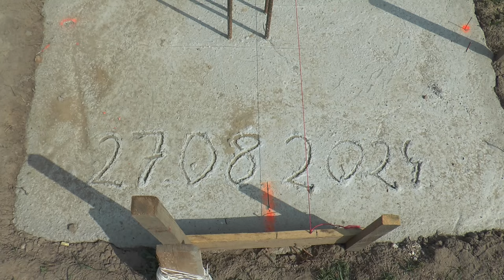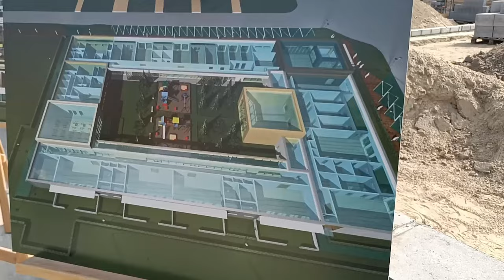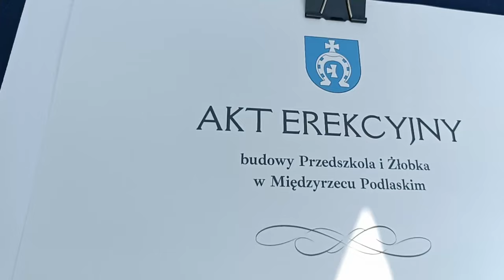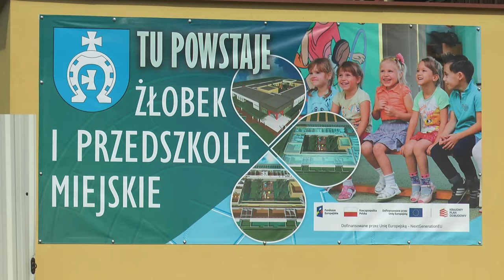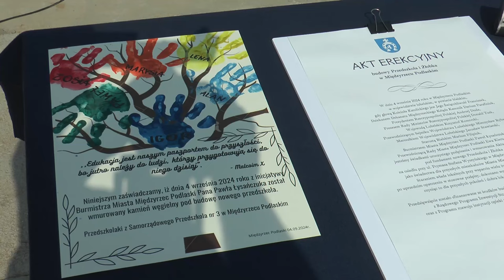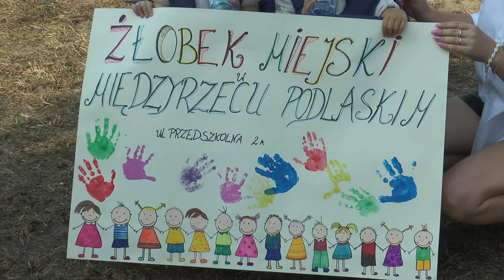Międzyrzec: Wmurowanie kamienia węgielnego pod budowę miejskiego przedszkola i żłobka | Radio Biper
4 września na placu budowy miejskiego przedszkola i żłobka w Międzyrzecu Podlaskim odbyło się uroczyste podpisanie aktu erekcyjnego i wmurowanie kamienia węgielnego pod budynek, który poszerzy ofertę edukacyjną skierowaną do najmłodszych mieszkańców miasta.